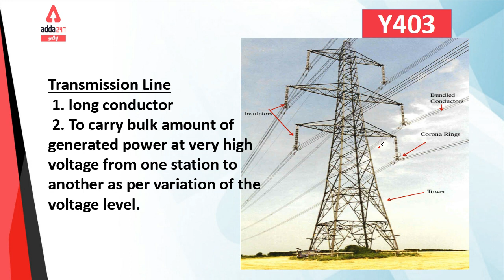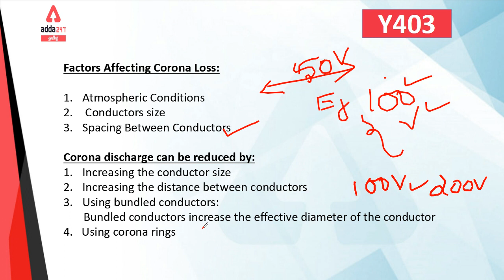TNEB/TRB | CORONA| TRANSMISSION LINE | EEE | DISCUSSION| ADDA247 TAMIL